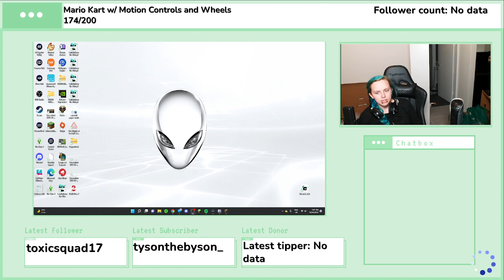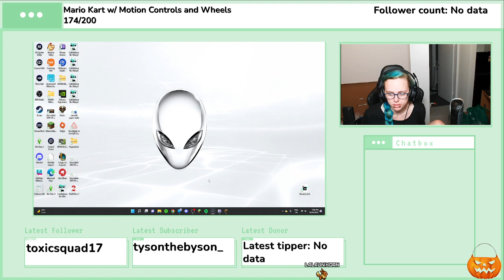Will This Ever Be Done